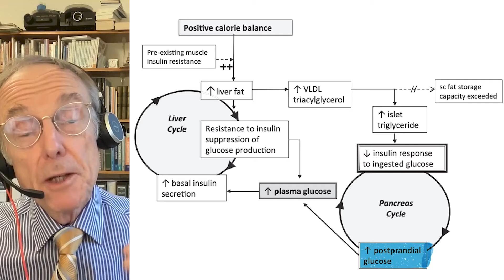How Does Type 2 Diabetes Develop | The Twin Cycle Hypothesis | Roy Taylor | The Proof EP #287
Dive into The Proof, Episode 287 ‒ A Scientific Analysis: Roy Taylor on Type 2 Diabetes, Twin Cycle Hypothesis, Insulin Resistance, & more

In this insightful episode of The Proof, Roy Taylor, a renowned expert in diabetes and metabolism, deviates from traditional discussions to address pressing scientific questions, bringing evidence-based insights to the forefront.

This segment particularly delves into:
- The scientific basis of the Twin Cycle Hypothesis and its implications for understanding Type 2 Diabetes
- Comprehensive analysis of the body's metabolism, focusing on insulin resistance and the impact of excess glucose on diabetes progression
- Evaluating the critical functions of the liver and pancreas in the regulation of blood sugar and fat
- Unraveling the complex relationship between dietary habits, insulin production, and organ health to provide a comprehensive understanding of the root causes of diabetes